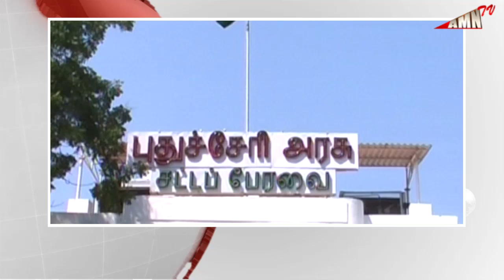புதுச்சேரி பட்ஜெட் கூட்டம் தொடங்குவதில் தாமதம் | துணைநிலை ஆளுநர் இதுவரை சட்டமன்றம் வராததால் தாமதம்